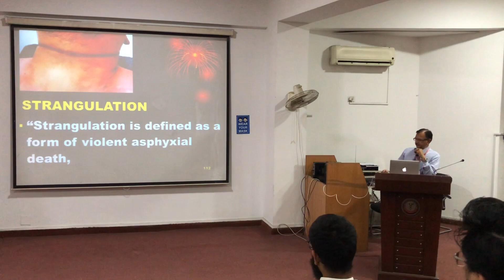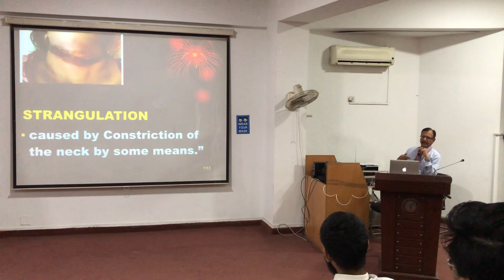48. STRANGULATION-BY DR JAVED IQBAL KHOKHAR